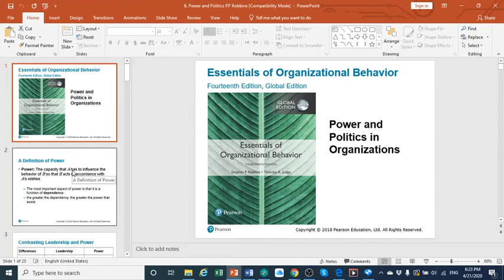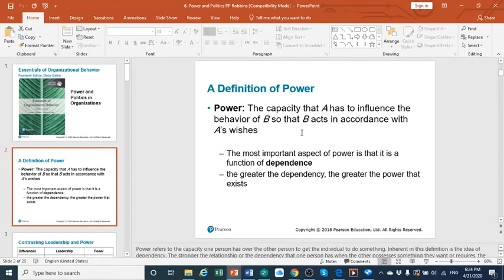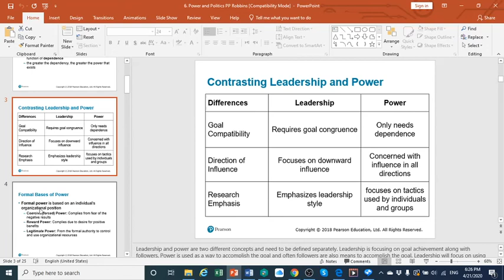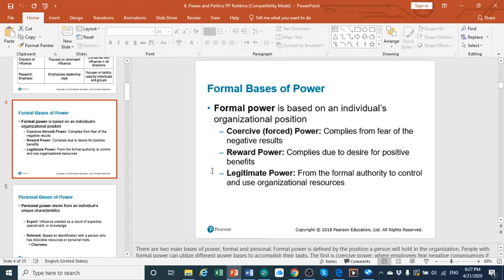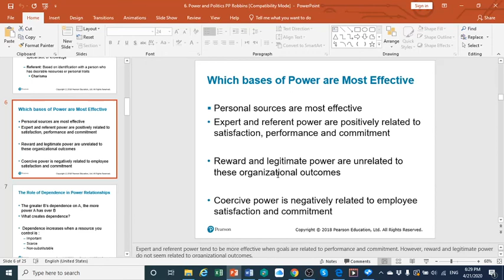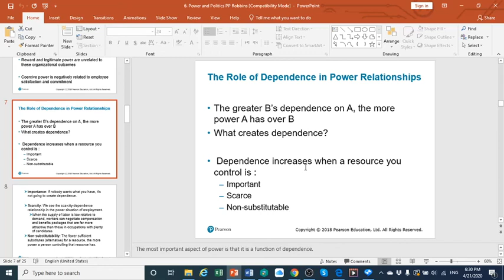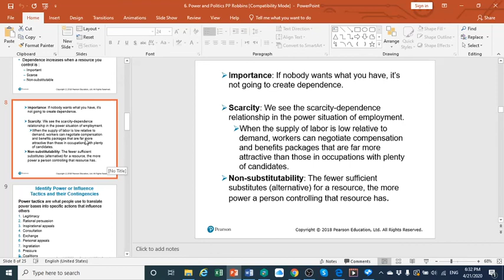Power and Politics in Organisations - Prof. Hala Abdulqader